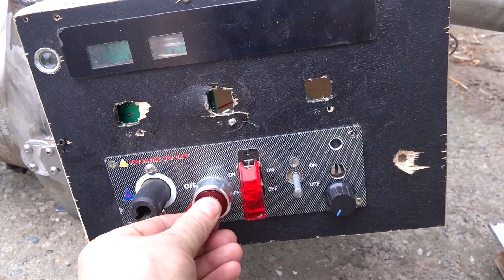Сверхзвуковые кольца маха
Диски маха - стационарные повторяющиеся волновые образования в сверхзвуковой струе газов